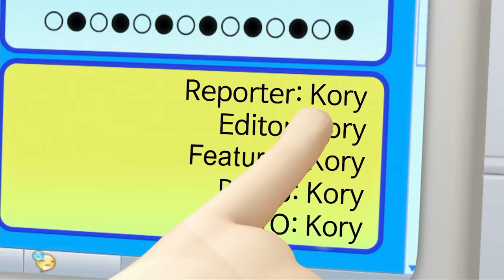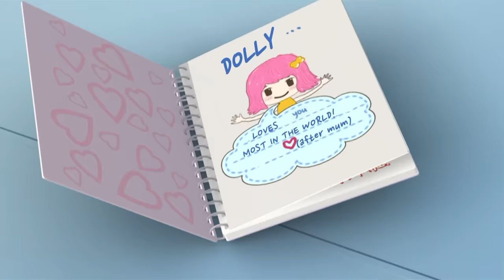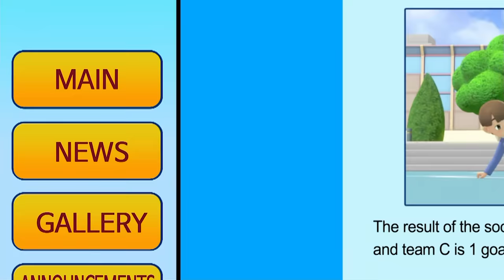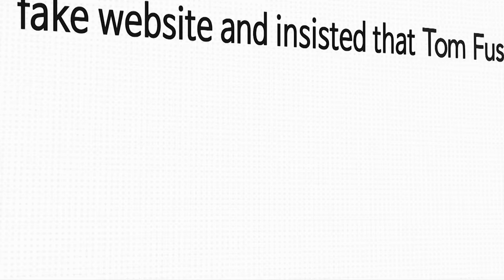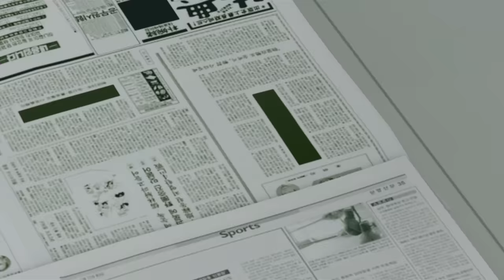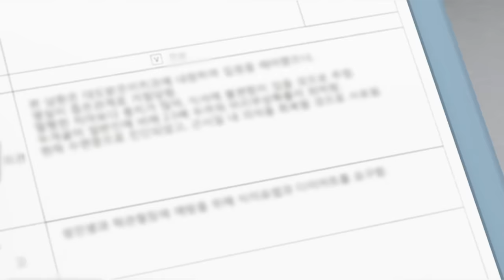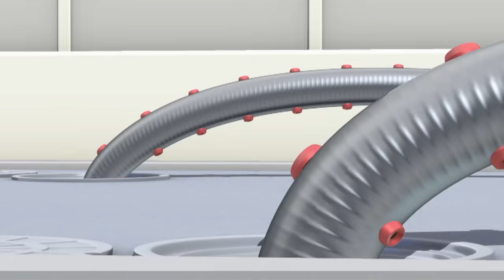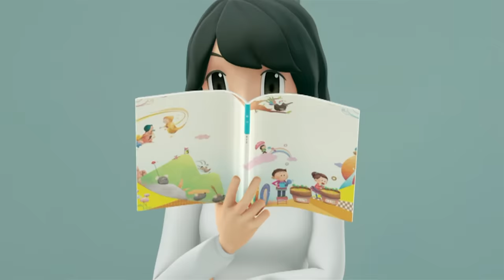TOBOT English | 217-220 | Season 2 Compilation | Full Episodes | Kids Cartoon | Videos for Kids